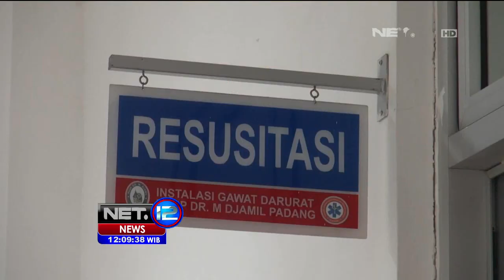Pasca Meledaknya Tambang Batu Bara, Lokasi Penambangan Sepi - NET12